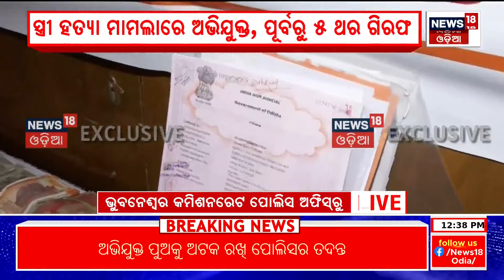Bhubaneswar Apartment Loot | କୋଟିପତି ଲୁଟେରା | Commissionerate Police Bust Apartment Robbery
Commissionerate police in custody of vicious robbers. The robber arrested Parshuram Giri. The accused has 21 theft cases.
Already arrested 5 times, 50 cases have been filed. 21 lakhs, 700 grams of gold, 7 kilos of rupees along with a bike and a mobile phone were seized from the accused. He used to steal without sandals, put his mobile in flight mode while stealing and steal at night. He was targeting houses that were locked from outside or had no AC or fan running
In the house where the animal was, only the gold was stolen. He was spending stolen money outside the state.